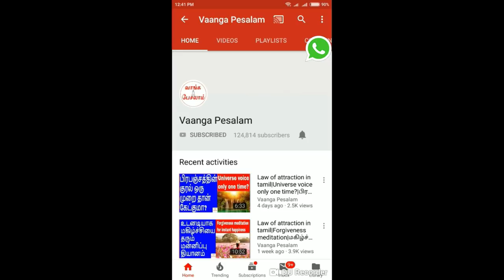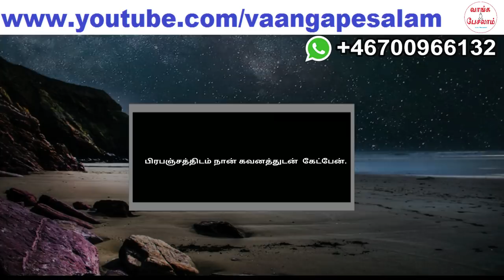Law of attraction in tamil|The importance of words|பிரபஞ்சத்திடம் சரியாக கேட்கிறீர்களா|Vaanga pesala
பிரபஞ்சத்திடம் உங்களுக்கு வேண்டியதை கேட்கும் போது சரியான வார்த்தைகளை பயன்படுத்தி கேட்க வேண்டும். ஏன்? தெரிந்து கொள்ள இந்த வீடியோவை நிச்சயம் பாருங்கள்.

When you are asking the universe what you want, you have to use the right words. What is the reason? Please watch this video.